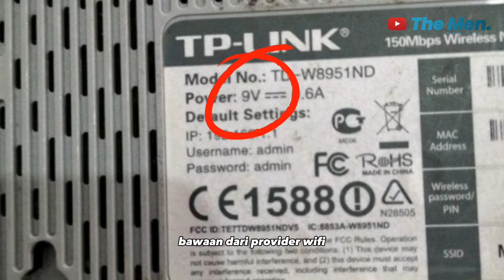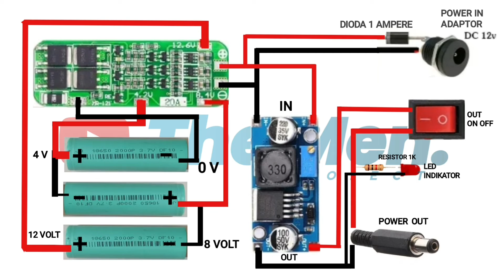Cara Rakit UPS Mini Router DC 9-12 Volt | WIFI Router On seumur Hidup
Halo Cak men Ini video berisi tentang Cara merakit UPS mini untuk router wifi. alat ini di gunakan untuk menyalakan Router Wifi agar tetap nyala ketika listrik Padam

Jadi ketika listrik padam atau lampu mati Mini UPS ini akan berkerja untuk menyuplay Router Wifi agar Wifi tetap dapat di gunakan meskipun tanpa adanya listrik. dan internet pun masih bisa di akses.

Ketahanan UPS mini ini bertahan sekitar 4 jam bahkan bisa lebih. tergantung dari kualitas baterai.

Komponen :
Box serbaguna lengkap dengan sekrup dan gantungan paku
Saklar
Soket DC 12 volt Fimale
Soket DC 12 Volt Male
Lampu LED merah
Resistor 1K
Dioda 1